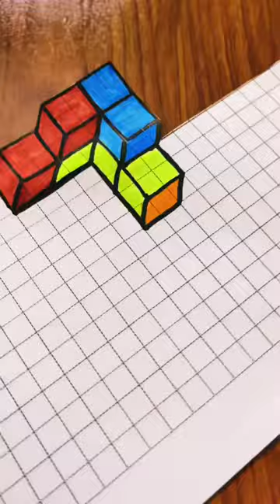Paper Cutting tricks 3D